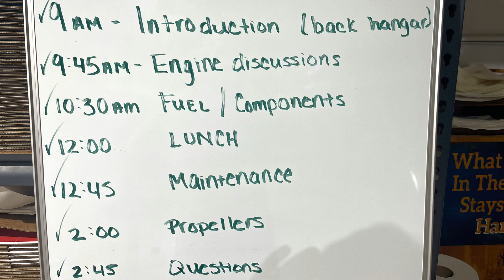3rd Annual Viking Engine Workshop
A glance of the 3rd Annual Viking Engine Workshop